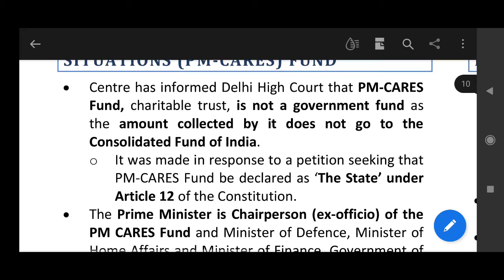VISION SEPTEMBER 2021 POLITY / PM CARES FUND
pt 365